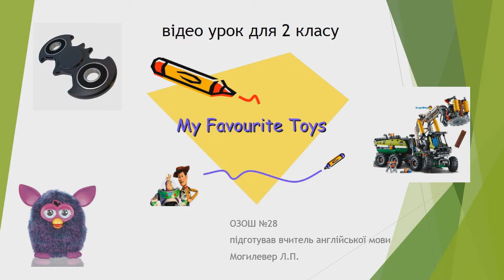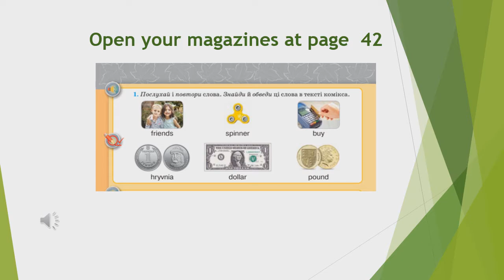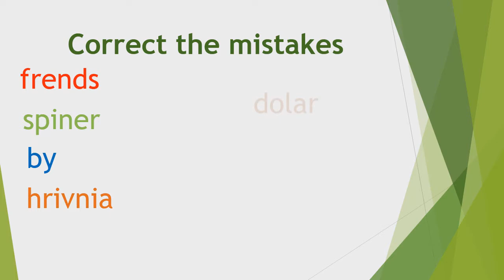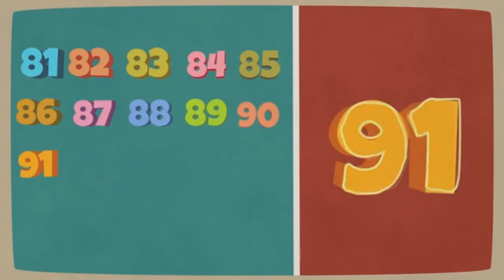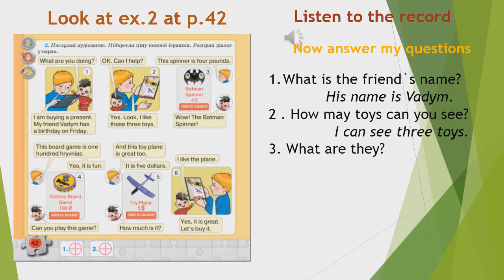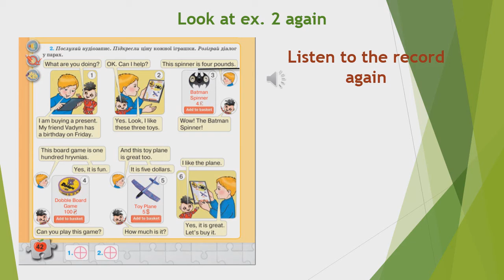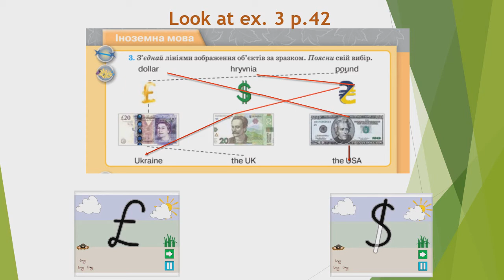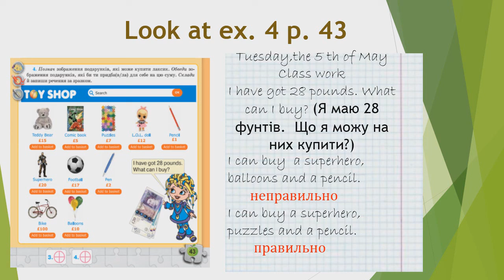ОЗОШ № 28 відео урок з англійської мови для 2 класу " My favourite toys"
ОЗОШ № 28 відео урок з англійської мови для 2 класу " My favourite toys" (за програмою "На крилах успіху"
В даному відео використовуються наступні відео матеріали